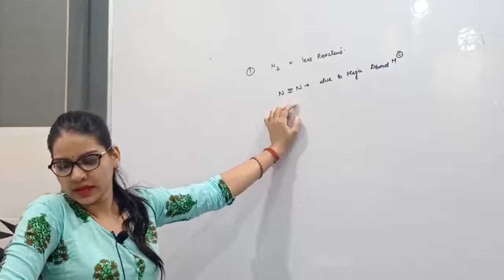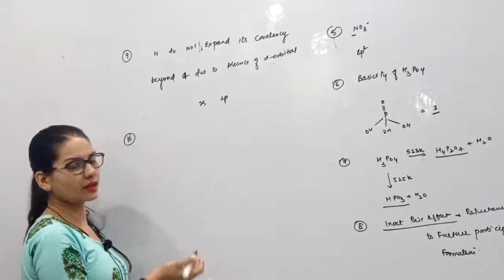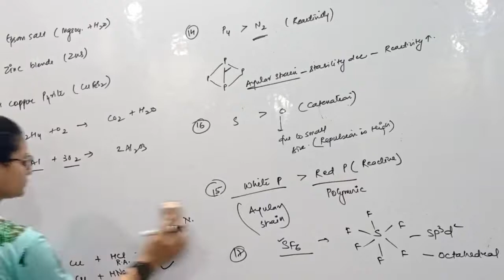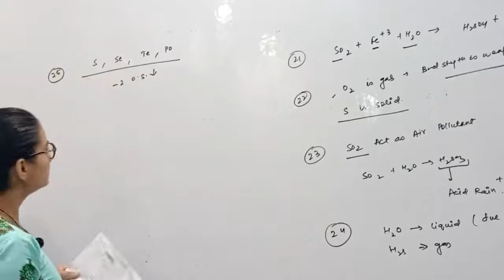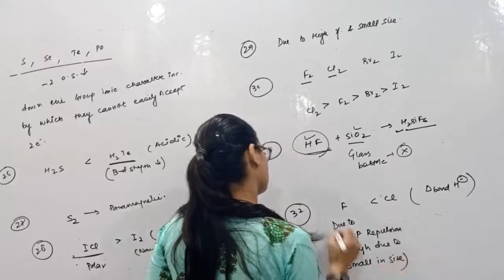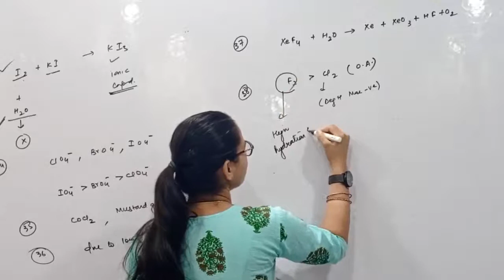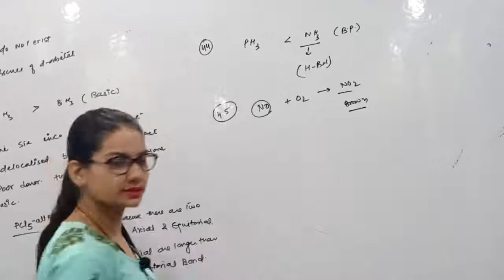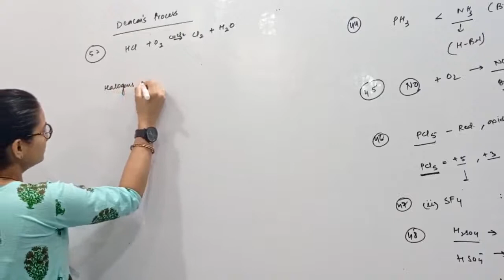Xll - P -block BOOKLET REVISION QUESTIONS '|| mrs shilpi || including ncrt